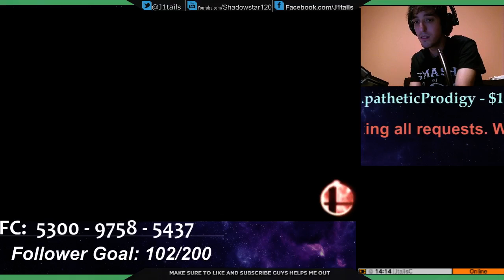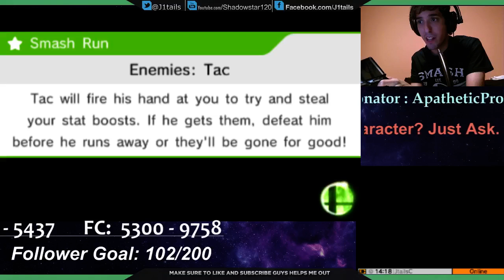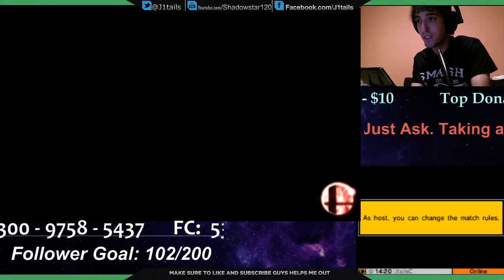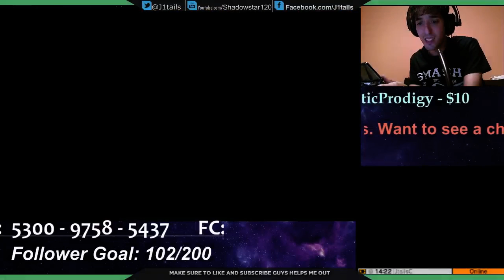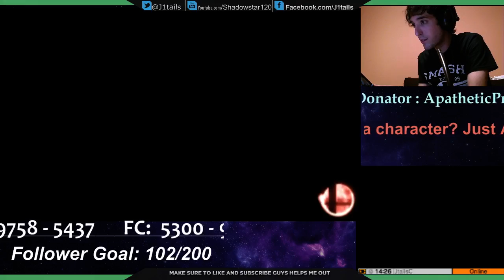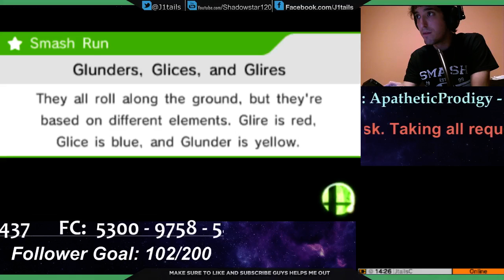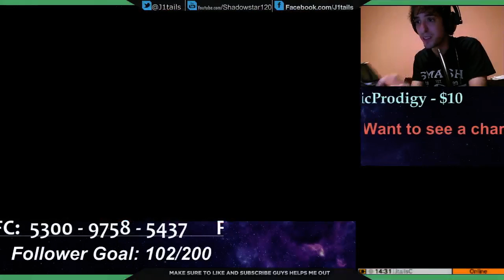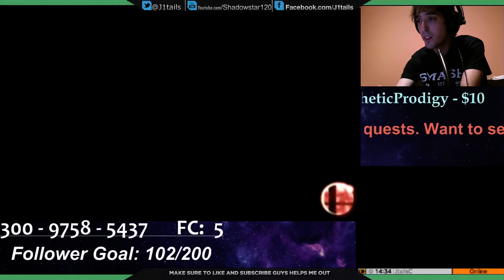PWMV: Jtails vs Soulassassin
One of my good friends SoulAssassin. This guy used to give me the business with his Samus back in Melee. It's always a pleasure.

Think you have what it takes? check out my stream every Thursday night at 10pm and come get some matches in with me.